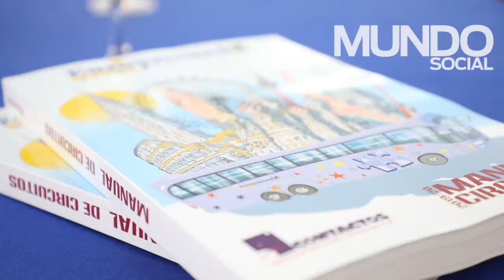Europamundo presentó su nuevo catálogo manual de circuitos